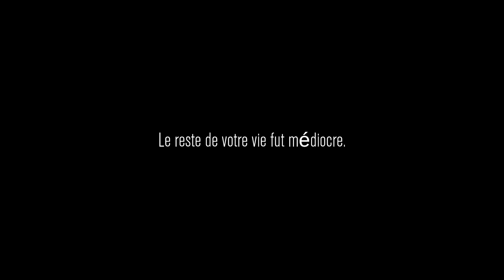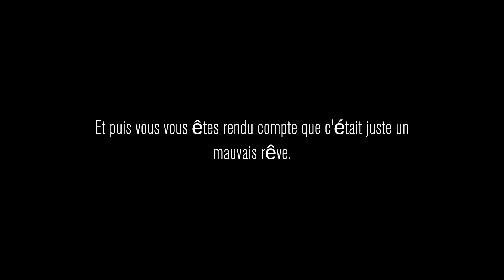Go faire le million de vues : Content Warning